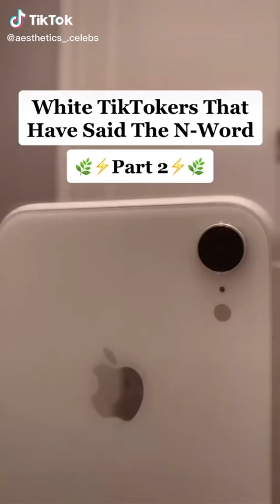White TikTok Who Have Said The NWord Credit Aesthetic_.celebs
⚠️Follow The Hardworking Creator On TikTok Now!